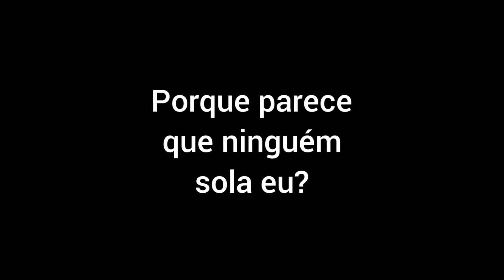eu acho que então sou bem poderoso (Ò_Ó) ou não?